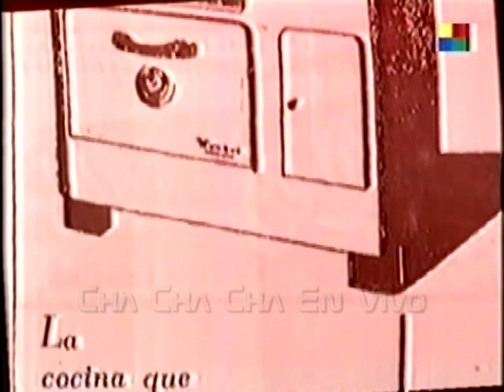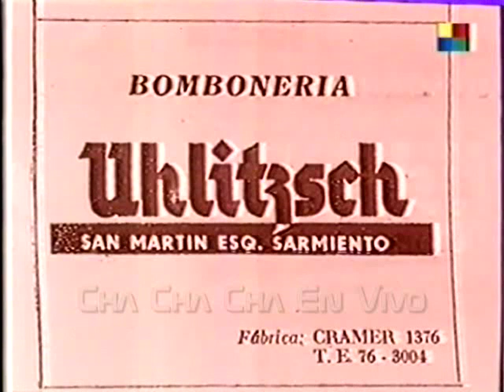Nuevas Voces N°1 - Show Publicitario - Cha Cha Cha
Clip -  Dancing En El Titanic  1995